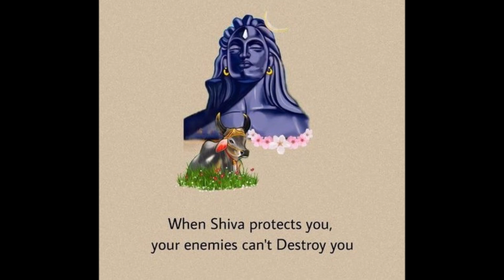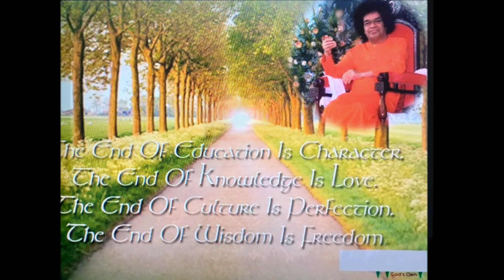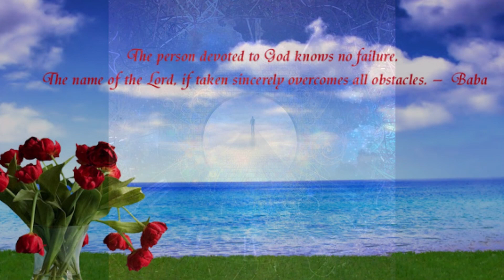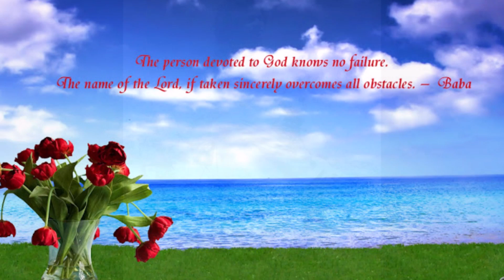sita rama namah om shivaya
mantra for experiencing bliss and happiness.